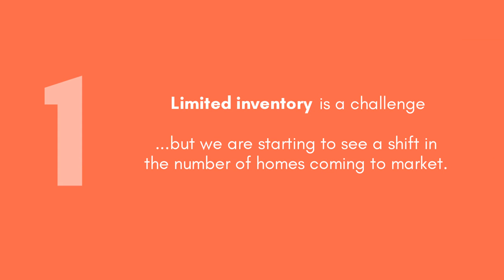Top 3 Buyer Myths- Martha Loss and Miles Loss, Greater Tampa Area- RE/MAX